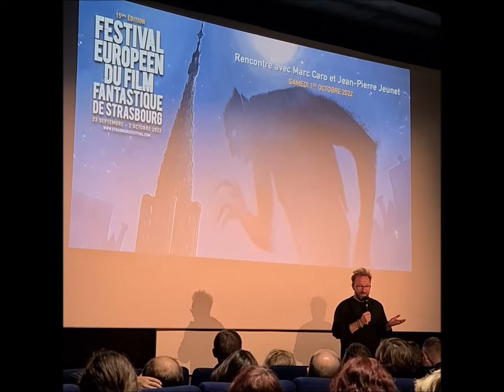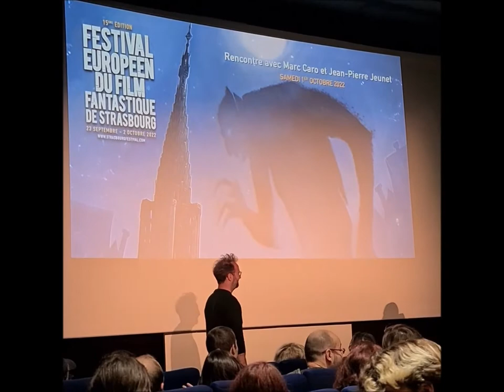LA CITÉ DES ENFANTS PERDUS - Rencontre avec Jean-Pierre Jeunet et Marc Caro lors du FEFFS - 01/10/22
Le 1er octobre 2022 a eu lieu la projection, en première mondiale, de la  version restaurée du film LA CITÉ DES ENFANTS PERDUS pendant le Festival européen du film fantastique de Strasbourg. Jean-Pierre Jeunet et Marc Caro étaient présents pour introduire leur film. Puis, après le film, Gilles Penso a animé une discussion avec Jean-Pierre Jeunet et Marc Caro. Ils ont partagé des souvenirs/anecdotes sur leurs collaborations/carrières, ont répondu à des questions du public, puis ont eu la gentillesse de signer des autographes.

LA CITÉ DES ENFANTS PERDUS, qui avait fait l'ouverture du Festival de Cannes en 1995, n'a rien perdu de sa force narrative et cette version restaurée met en valeur son incroyable atmosphère si particulière & identifiable.